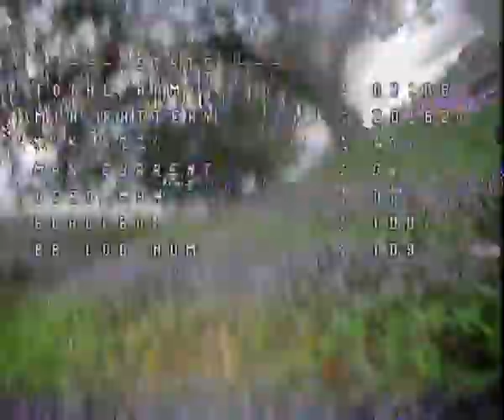Smooth FPV Flights 5 8Ghz Analog Bliss and Beyond